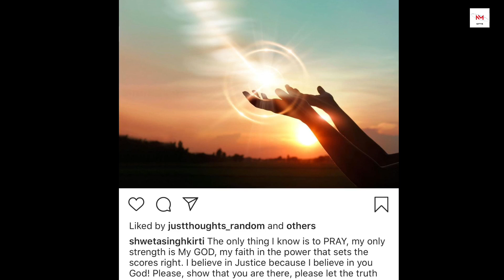BREAKING : Shweta Singh Kirti Takes 1 MORE STEP Towards JUSTICE | Sushant Singh Rajput Case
BREAKING : Shweta Singh Kirti Takes One MORE STEP After FAKE Interviews | Sushant Singh Rajput Case